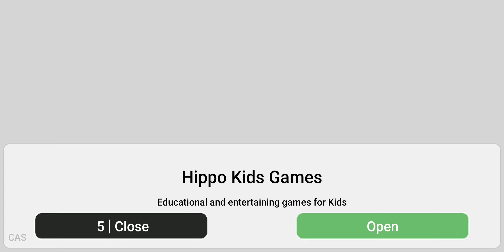Masha and the Bear: Free Dentist Games for Kids || खिलौने | おもちゃ| Игрушки| ألعاب | Girls games